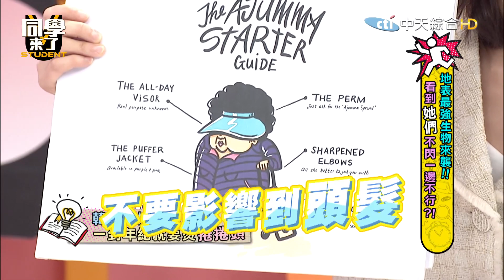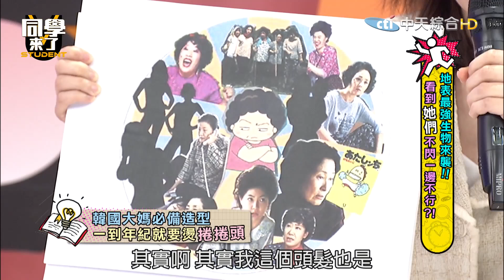【精華】大媽特質妳中幾個？ 嘻小瓜秒變菜市場奶奶！